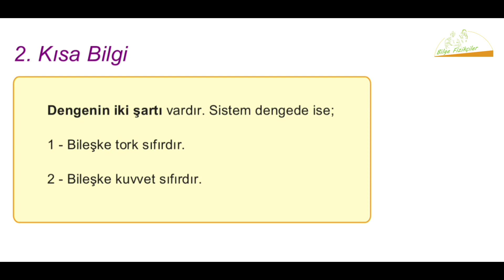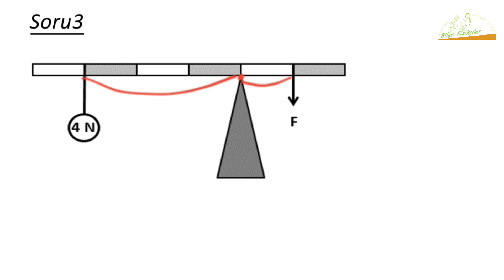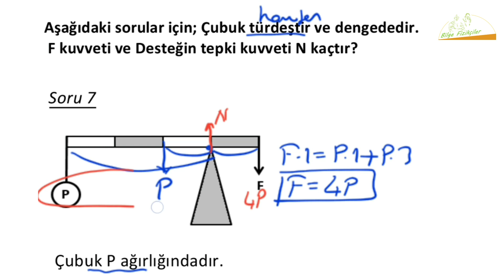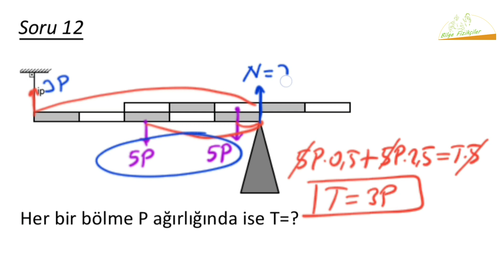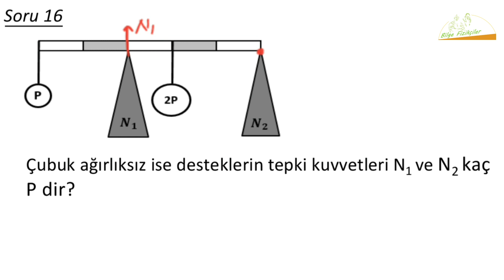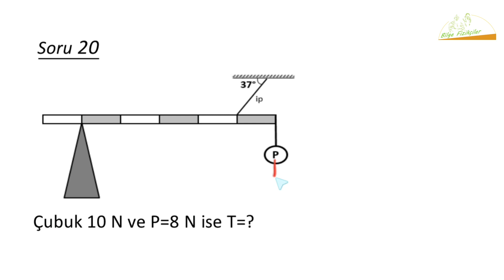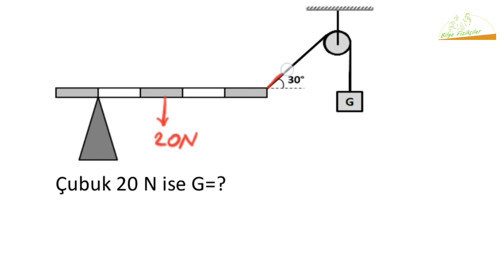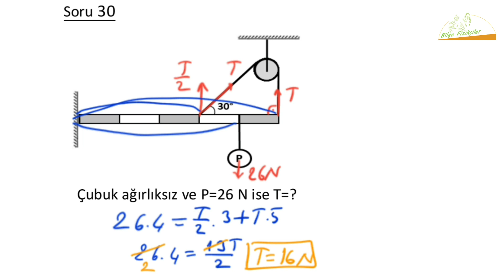TORK Antrenmanları (Benzer Sorular ile Konu Kavrama) PDF 2023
Tork ile ilgili En Temel Seviyeden Konuyu Kavramak için ÖZEL Hazırlanmış Antrenman Dersi.